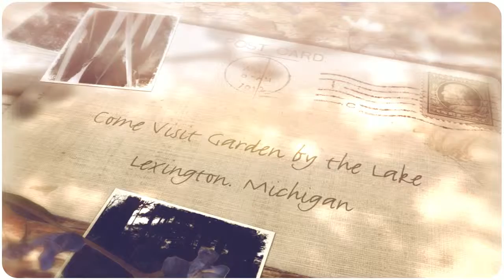Garden by the Lake in Lexington, Michigan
Visit Garden by the Lake in Lexington, Michigan.  Garden by the Lake offers three acres of lush tranquil gardens to entertain and delight. Garden by the Lake is located in beautiful Lexington Michigan, an excellent weekend destination. As a resort area, Lexington offers plenty of opportunities to shop and dine after a relaxing afternoon in the garden.
While visiting Garden by the Lake experience the
•    Tranquil shade gardens
•    Winding woodland paths traversing over an  acre of Rhododendron Hosta and Hydrangea displays
•    Rambunctious sunny borders
•    Thousands of spring and early summer bulbs
•    Changing  annual color
•    Container displays
•    Hydrangea borders in shade and sun
It is the goal of Garden by the Lake to provide our guests with a beautiful garden experience. This is accomplished by a knowledgeable and trained staff utilizing environmentally friendly techniques and products.